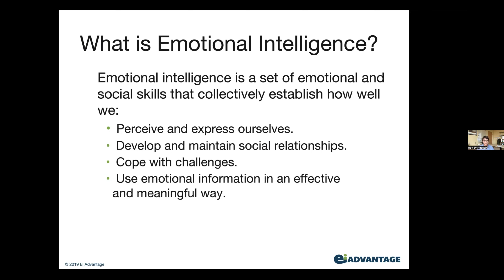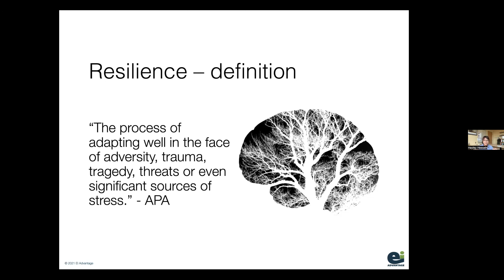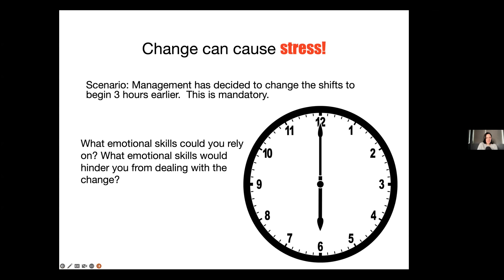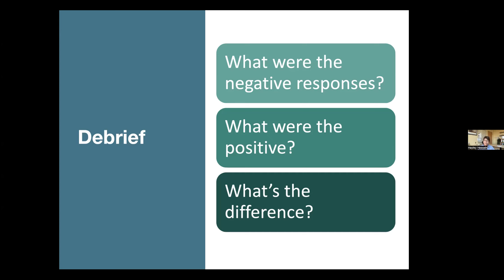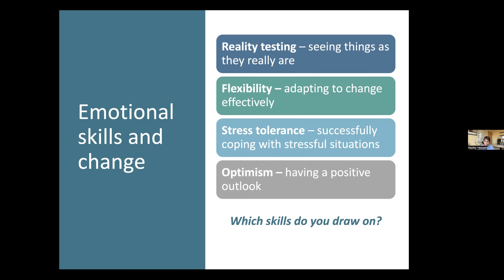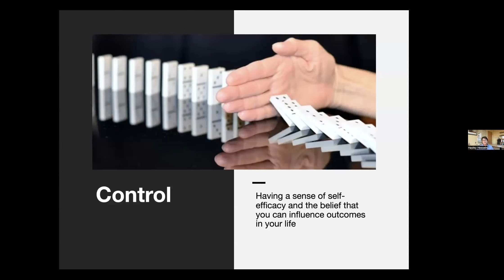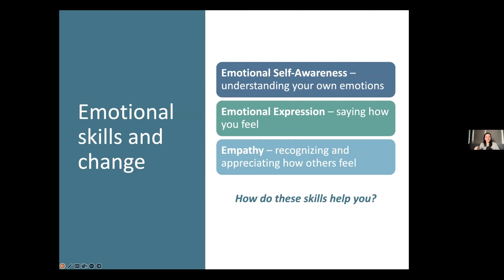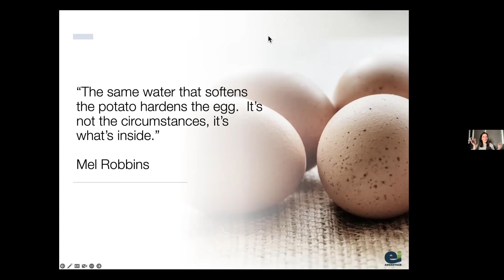Webinar: Emotional Resilience and Effective Stress Management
The last few years have been challenging to say the least. Business owners, economic developers, community leaders, and everyday citizens have weathered an emotional storm, and many are burnt out. In this webinar, emotional intelligence expert Hayley Hesseln discusses building emotional resilience and effectively managing stress. Dr. Hesseln is Vice-President of EI Advantage, a coaching and training firm specializing in emotional intelligence.